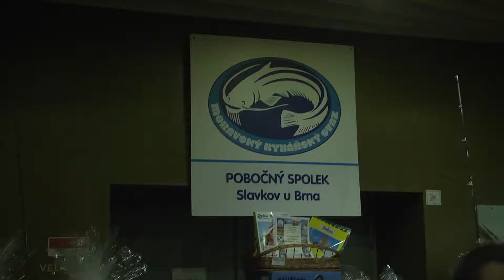04 rybarsky venecek BR2019